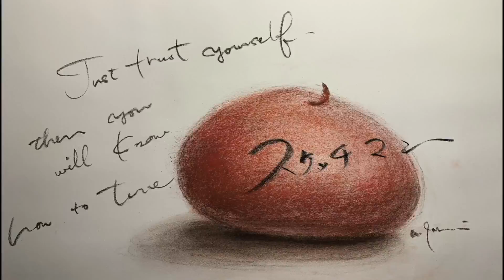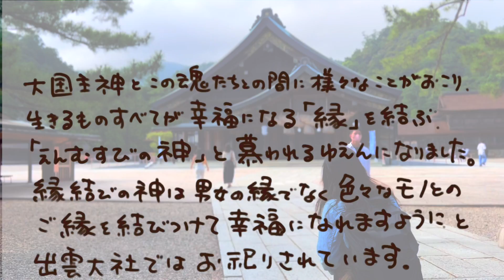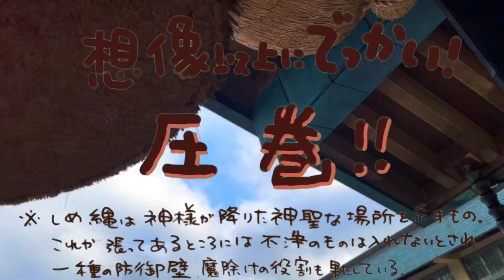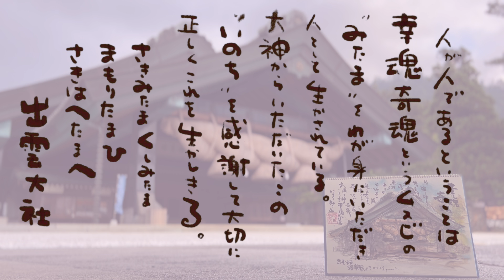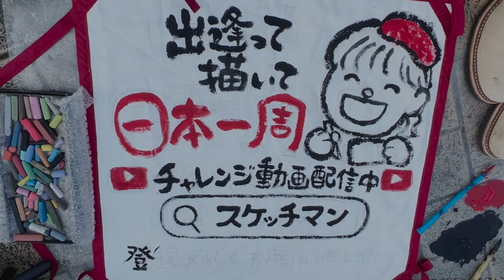しめ縄の謎にせまる⁉️〜出雲大社〜お魚もいっぱい。【日本一周チャレンジ】中国地方編⑤